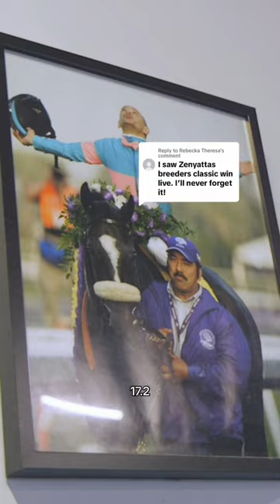In 2009, Zenyatta famously beat the boys in the Breeders’ Cup Classic. Mike Smith told us more here!